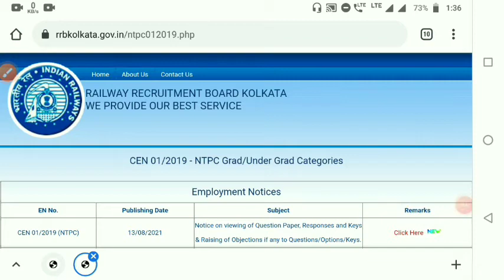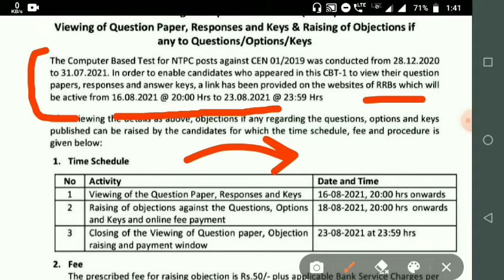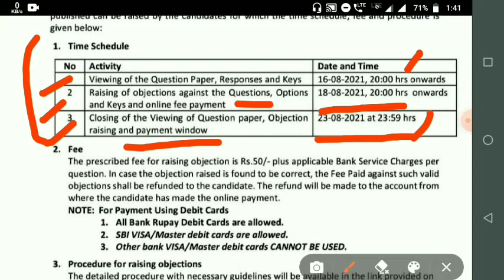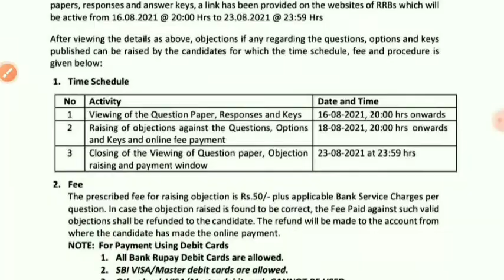RRB NTPC CBT-1 OFFICIAL ANSWER KEY PUBLISHED | OFFICIAL NOTICE | CEN 01/2019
THIS IS A TOPIC ON

1. All Medals of India In Tokyo Olympics 2020|Kisko kaunsa Medal Mila?| With important Current Affairs

2. ULTIMATE MATH SHORT TRICKS